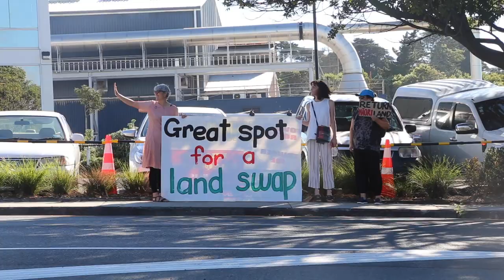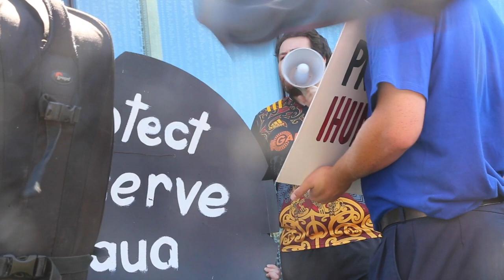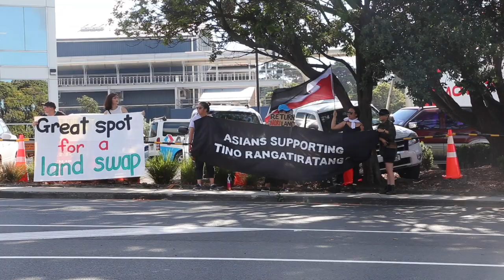Protect Ihumātao: National Day of Action – Auckland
Filmed by Accompany Collective in Tāmaki Makaurau on Friday 15 February, 2019.

This action was targeting Fletcher Building Limited, who bought the land at Ihumātao and have plans to begin construction soon. The Save Our Unique Landscape (SOUL) campaign demands that Fletchers' urgently stop all plans for this land, and that the Government intervene to protect Ihumātao.